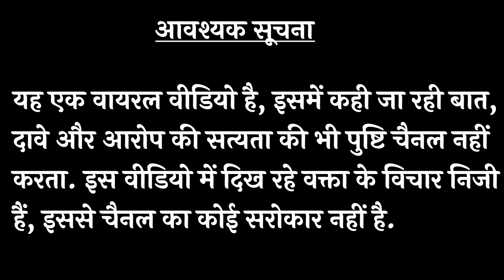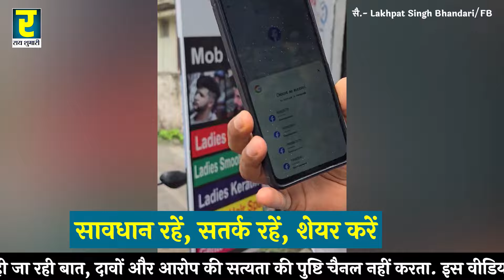उत्तराखंड: फेसबुक पर नाम बदलकर बेटियों को फंसाने की साजिश का पर्दाफाश ! वीडियो हो रहा वायरल, सावधान